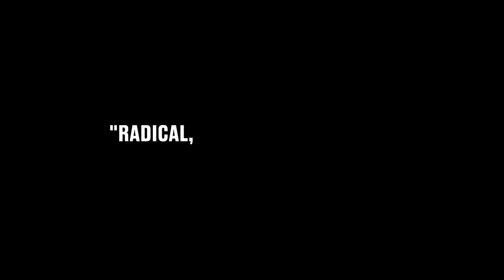Culpa (ESTRENO EN CINES 06/05) - Tráiler | Filmin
ESTRENO EN CINES 06/05

Ibon Cormenzana y Manuela Vellés, pareja en la vida real, componen este relato escrito a 4 manos que pone sobre la mesa las consecuencias más dolorosas de la cultura de la violación.